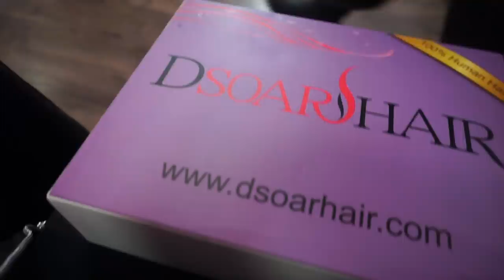VLOGMAS DAY 1 : HAIR APPT + EARS PIERCED FOR THE FIRST TIME | FT DSOAR HAIR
Hey y'all, ITS VLOGMAS DAY ONEEEEE OKUR im so excited to be doing this and taking y'all with me through this journey ! I love y'all so much !

HAIR DETAILS
Hair in the video:

♥♥♥DSoar Hair Christmas Big Sale (7th-25th, December)♥♥♥
➤Each Order with Free MinkFur Eyelash +Christmas LED ornament bracelet